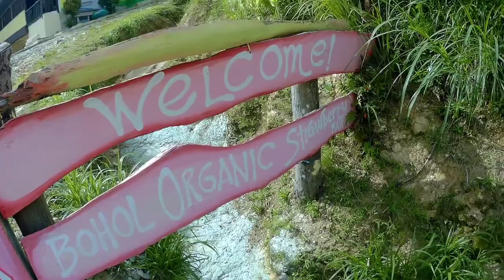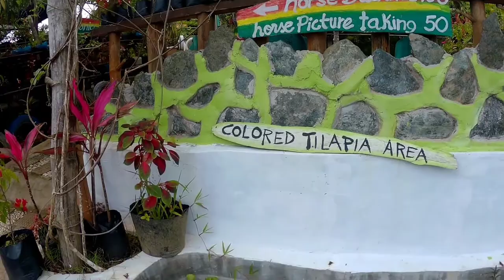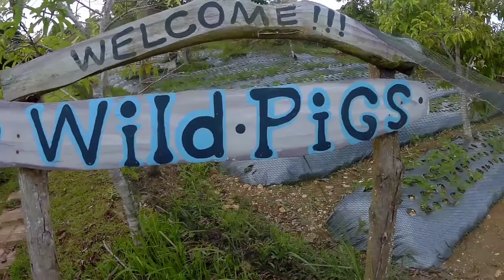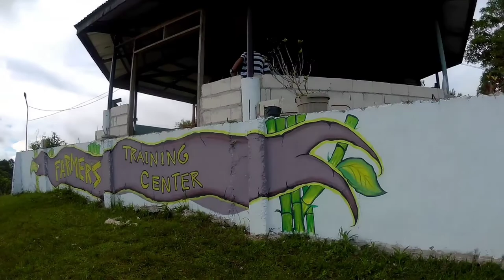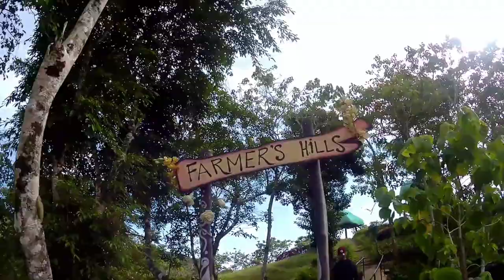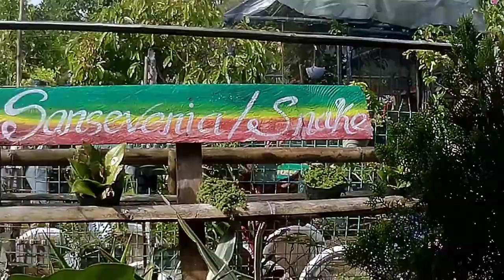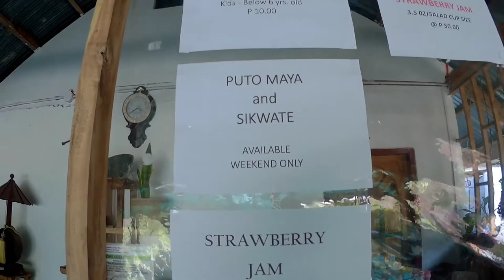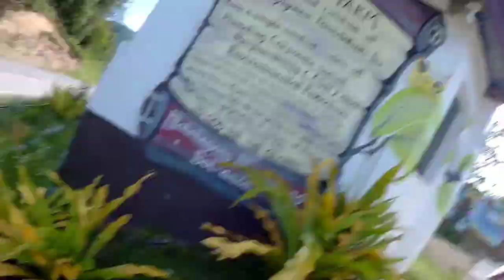STRAWBERRY FARM|ROAD TEST TOYOTA AVANZA MT